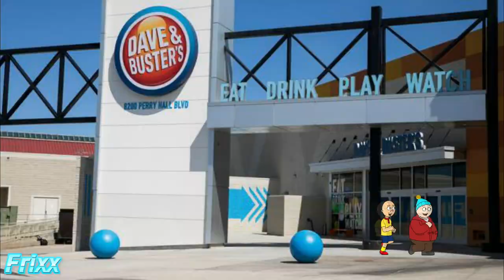Caillou And Cartman escape school and go to Dave & Busters / Swat team called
dumbasses

App/Game Used: (Wrapper Offline)
Time Zone: Eastern Daylight Time (-400 GMT) (-500 GMT)